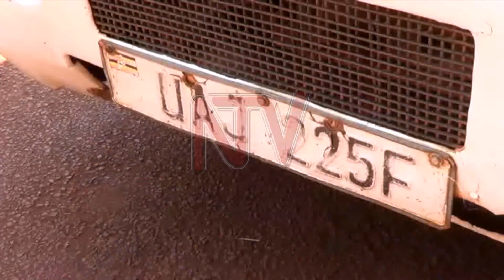OKWEKALAKAASA OLW’AMAFUTA: E Jinja bazibye enguudo, mmotoka zaasiddwa endabirwamu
Poliisi n'amagye biyiiriddwa mu kibuga Jinja naddala ku nguudo okukedde okubeera okwekalakaasa  okwekuusa ku bbeeyi y'amafuta egekanamye.

Wabula abekalaaasi bano basiwuuse empisa nebakuba abantu, saako okubabba so nga nemmotoka zaasidwda endabirwamu.Ebyentambula bisanyaladde okumala ekiseera, wabula nga waliwo abakwatiddwa.

Wano mu Kampala eby'okwerinda bisiibye binywevu ddala ,wakati mu kutya nti wayiza okubaawo okwekalakaasa .a magye ne Poliisi birabidwdako nga birawuna enguudo ezitali zimu